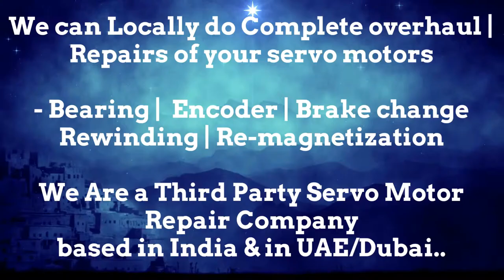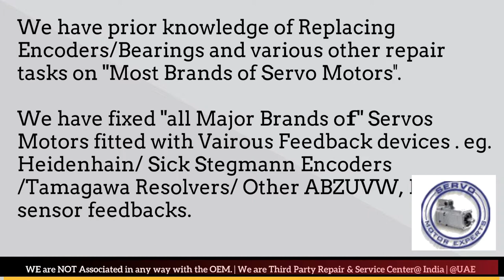HMT India CNC Spares, Servo Drive dealer, Servo Motor supplier Servo Motor Repair,Encoder Stock